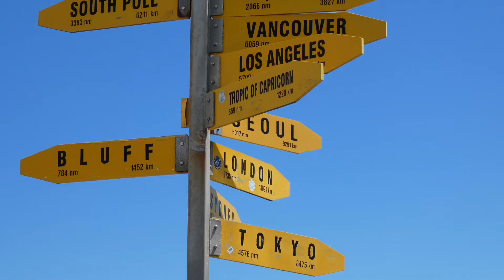Maori National s 2020